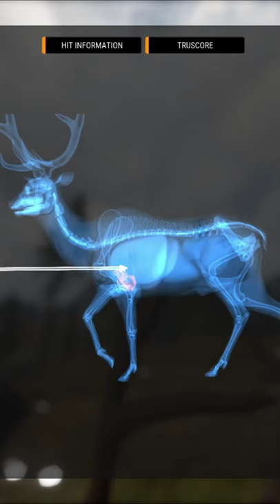The Only "Tall Elk" Ever Shot in Call of the Wild | Max Weight Diamond Roosevelt Elk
One of a kind Max Weight Diamond Roosevelt Elk. My favorite trophy in my Trophy Lodge in theHunter Call of the Wild!

💎Grinding for the Great One in Rancho Del Arroyo?

I upload daily videos and stream every day here and on Twitch!

🕛My stream schedule (All times are PST):

Monday - YT 3 - 6pm
Tuesday - YT 3 - 6pm
Wednesday - YT 3 - 6pm
Thursday - Twitch 3 - 6pm
Friday - Twitch 3 - 6pm
Saturday - Twitch 3 - 6pm
Sunday - YT 3 - 6pm